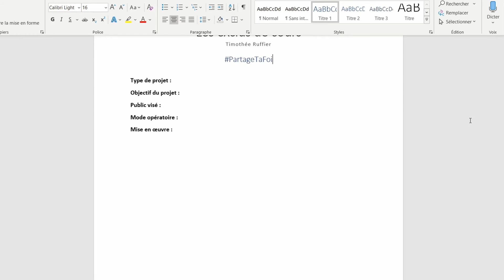Partage ta foi autrement ! Défi du mois 🏁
Le défi du mois de juillet 2020 t'est lancé par Jeunesse Pour Christ (alias JPC) 🚀
Pourles infos détaillées du concours et pour participer, vas sur leur site internet